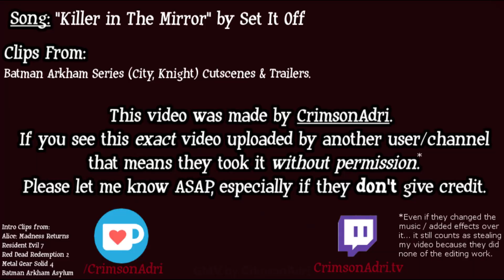【GMV】Killer in the Mirror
The last like maybe 30 seconds I just ran out of ideas and clips which you can probably tell.